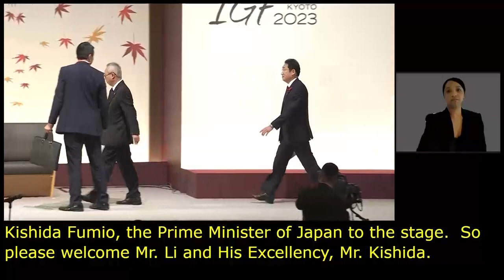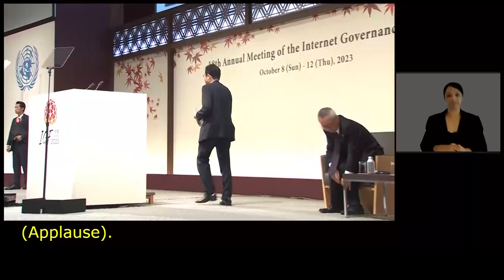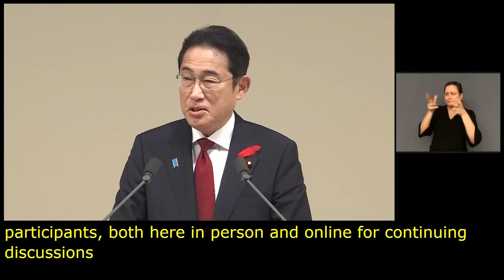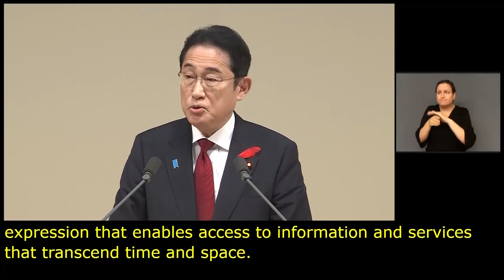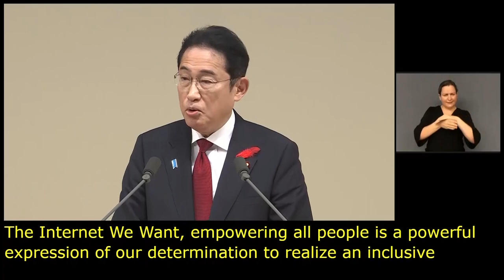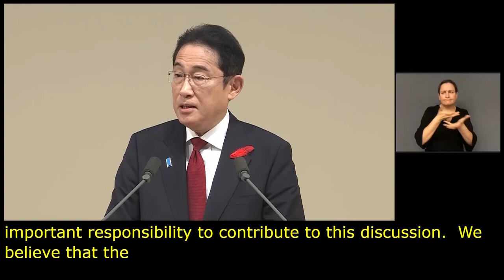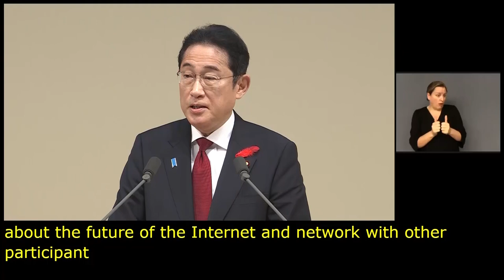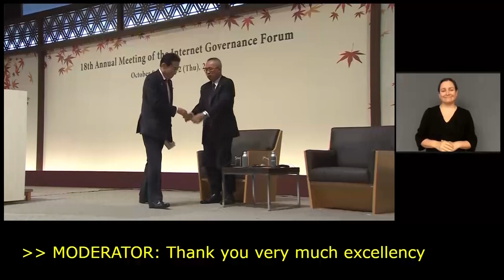IGF 2023 Day 1 Plenary Hall OPENING CEREMONY Spanish